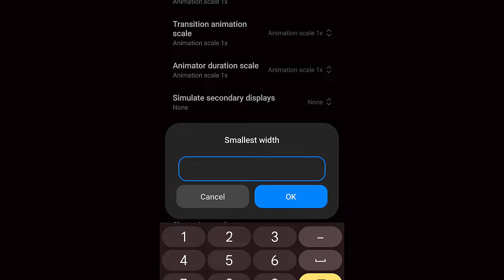Realme C65 Free Fire Sensitivity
realme c65 5g free fire test
free fire headshot setting
realme c65 5g free fire gameplay
realme c65 5g free fire
free fire,realme c65
realme c65 5g free fire max test